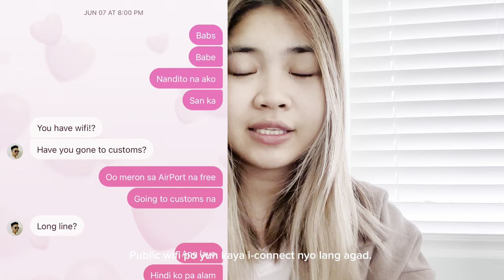My USA Immigration Experience at LAX + questions asked, requirements, tips + step by step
Dumating ako sa USA noong June 7, 2023 via Philippine Airlines(Direct flight). Ang port of entry ko ay Los Angeles, California under K1 Visa. Sobrang bilis lang ng interview ko with the U.S. Immigration Officer and sobrang bait nya. Dito sa vlog na ito ay kinukwento ko ang step by step na pinagdaanan ko mula pagkalabas ko ng airplane.

P.S. I dunno what happened to my editing tool setting but it turned out na naging sobrang maliwanag ko. Malinaw pa rin audio so pagpasensyahan nyo na itsura ko dyan. HAHAHAHA.

The following vlog recounts my personal experience with the USA immigration process at Los Angeles International Airport (LAX). While I have made efforts to provide accurate and up-to-date information, please note that immigration procedures and policies can vary and change over time. Therefore, it is essential to consult official sources and seek professional advice for the most current and reliable information regarding USA immigration.

Furthermore, I would like to emphasize that the content shared in this vlog is based solely on my personal experience and opinions. It is not intended to serve as legal advice or guidance. Immigration laws and regulations are subject to interpretation and individual circumstances, and it is crucial to consult with immigration professionals or legal experts for personalized advice.

I would also like to clarify that I cannot be held responsible for any consequences, losses, damages, or actions resulting from reliance on the information provided in this vlog. Viewers are encouraged to conduct their own research and exercise due diligence when dealing with immigration-related matters.

Lastly, it is important to remember that every individual's immigration experience may vary, and my experience at LAX may not necessarily reflect the experiences of others. It is advisable to consider multiple sources and seek diverse perspectives to gain a comprehensive understanding of the immigration process.

By watching this vlog, you acknowledge that you have read and understood this disclaimer, and you agree that I, as the creator of this vlog, shall not be held liable or responsible for any outcomes or consequences resulting from your actions or decisions based on the information provided herein.

Thank you for your understanding and enjoy watching the vlog!
about us:
Ram & Kaicee
- k1 visa filer of Dec 2021
-arrived in USA on June 7, 2023
-sharing our 18 months journey in K1visa and life here in USA + travel + food trip